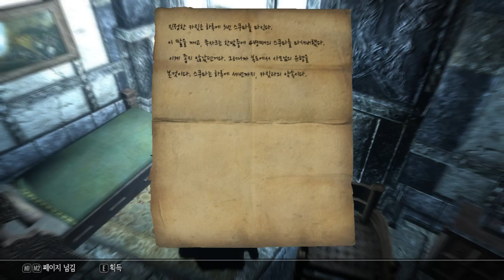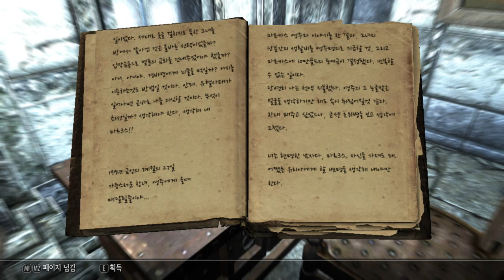9회차47화 네크로맨서의 삶 - 엘더스크롤5 스카이림 (도바킴)